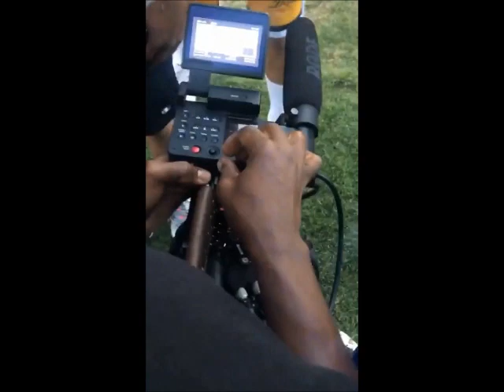Star Cast- Quincy's softball bday event [June 2019]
Quincy had a softball birthday event on 6/8/19 in LA where his family and friends attended.

Diddy, Justin Combs, Christian Combs, Jessie and D'Lila Combs, Luke James, Paige Hurd, Danileigh, Jackie Long and more were present.